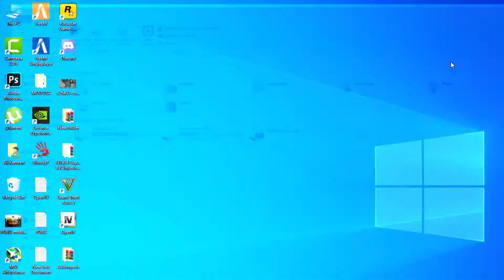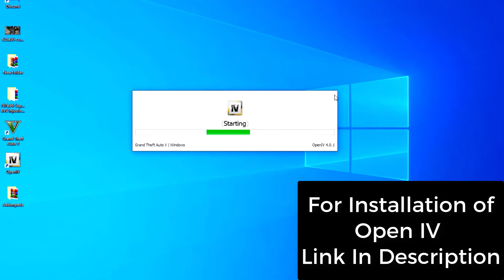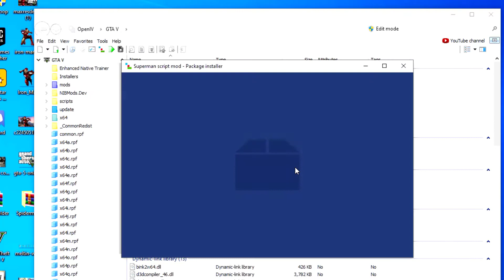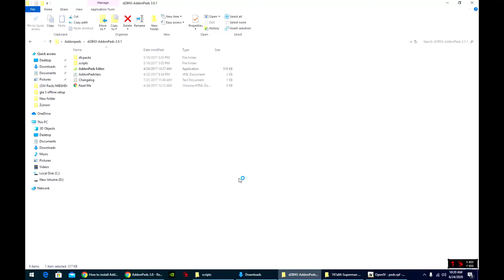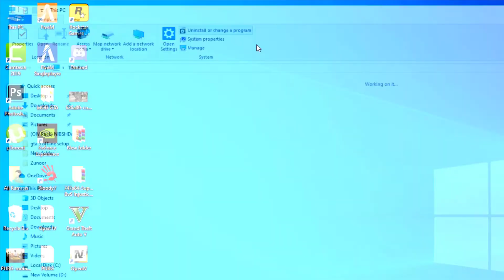How To Install Superman Mod In GTA 5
Point cover in this video:
How To Install AddonPeds
How To Install Superman Mod
Superman Gameplay
How To Change Character In GTA
Keyboard Controls
•Press Ctrl+N - Open nibmod menu
•Press E - change attack mod
•Press Space - Start flight
•Hold Space when in flight- Supersonic speed flight
•Press S - Reduce flight speed
•To stop flight go close to ground and press space
•Press Shift when holding W - Increase sprint speed(Don't hold shift)
•Press R - Will perform melee attacks
•Press Q - Will perform a ground smash attack
•Press T - Lift/Grab entities
•Right click on Mouse - Slow Motion
•Left Click on Mouse - attack special attacks